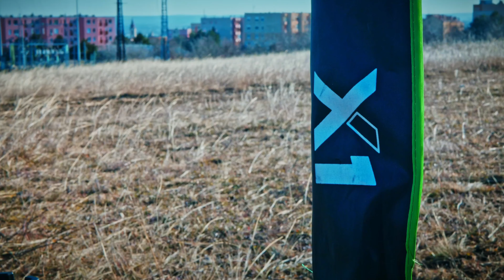Versus & Favorite ELŐZETES!!!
Premier február 9-én, 18:00-kor!

Nézzük együtt!